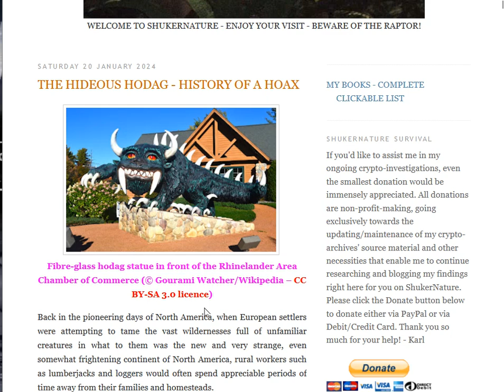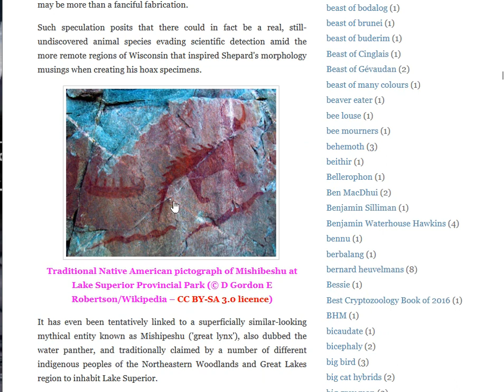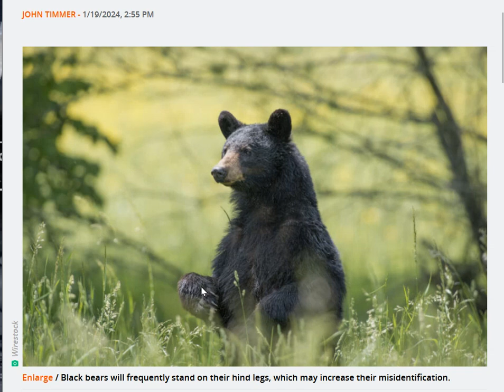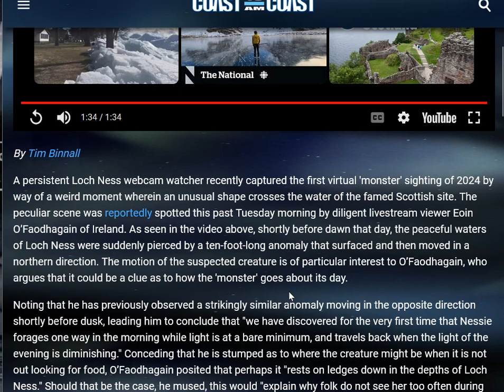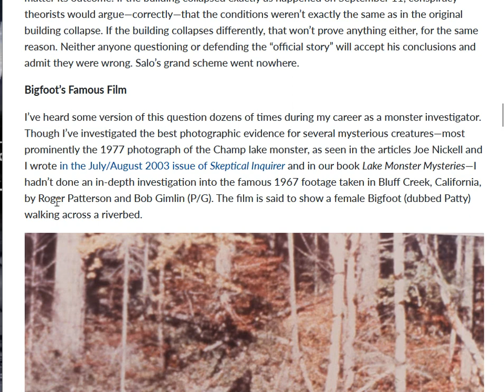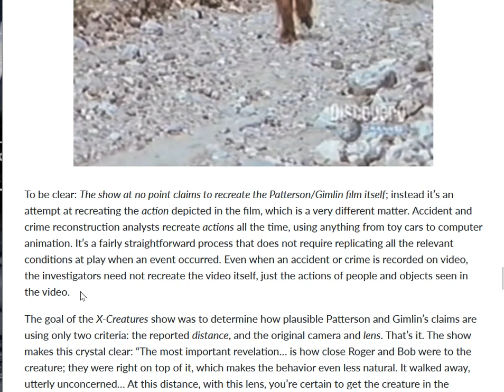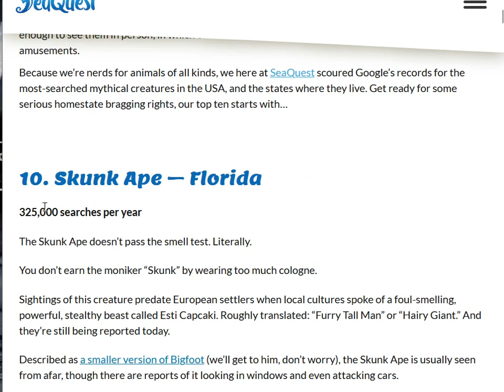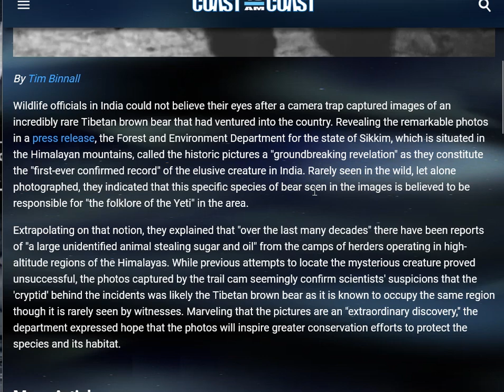HBMs Crypto Corner 1 24 2024